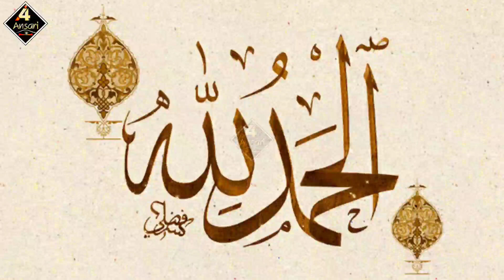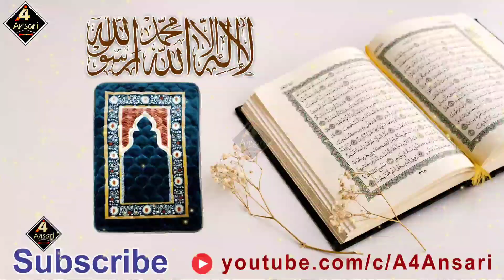Anjuman Ghunchaye Hashmia | Nate Pak Rimjhim Barse Noor | Natiya Program Newada Mubarakpur Azamgarh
Anjuman Ghunchaye Hashmia | Naate Paakﷺ Rimjhim Barse Noor Aaye Aaqaﷺ Hamare | Natiya Program Newada 2021 | A 4 Ansari Trust Registered Mubarakpur Azamgarh